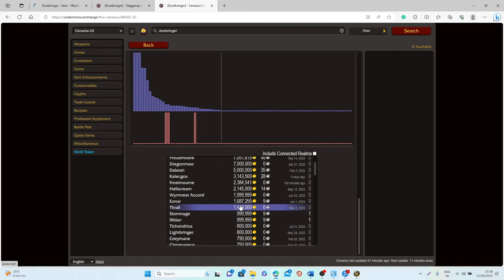This Item Is Worth 1 MILLION GOLD! Easy SOLO Goldfarm! WoW Dragonflight 10.1.7 | Dustbringer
Hi everyone! In today's video, I will explain how you can farm a super rare item, the Dustbringer, and make tons of gold! You can also get the Dark Herring and the Sea Turtle Mount.

Summary:
00:00 - Intro
00:29 - DISCLAIMER
00:52 - The Farm
02:36 - Turn On AutoLoot
02:56 - The Item
04:05 - Value & Rarity
04:33 - Sell It On HighPop Realms
05:08 - Additional Loots
06:27 - Conclusions